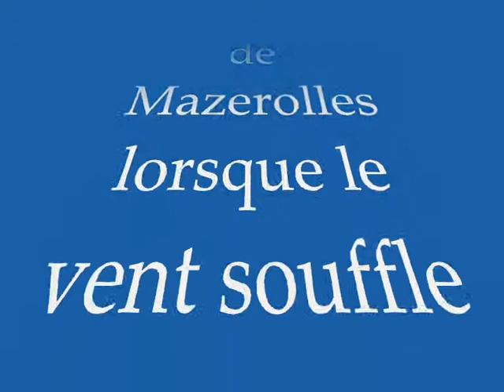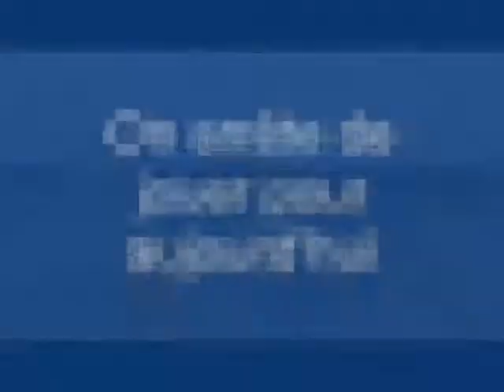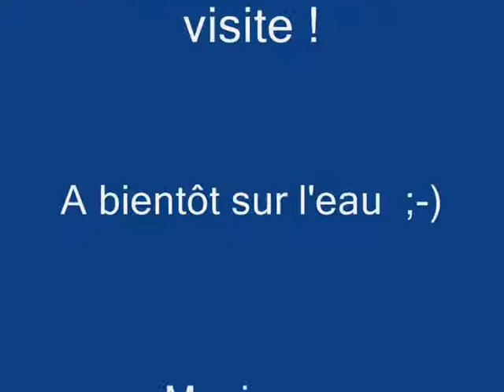Kayak sur l' Erdre à Mazerolles, un jour de vent :-) (Kayak Erdre)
Le Vendredi 27/12/2013, l'Erdre débordait un peu de son lit, le vent soufflait, un régal pour jouer avec un kayak à Mazerolles !